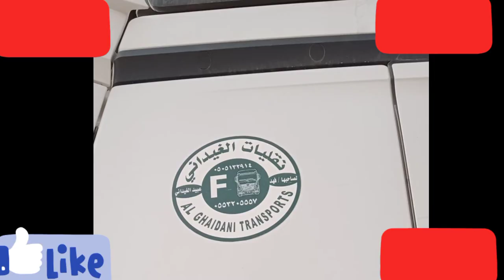AL GHAIDANI Transport